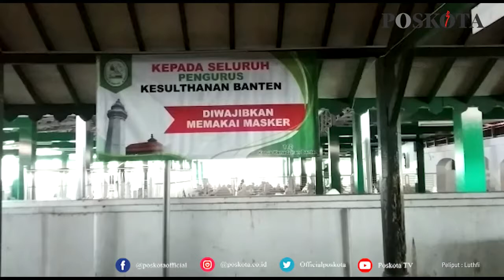KENADZIRAN KESULTANAN BANTEN AGENDAKAN DUA KEGIATAN BESAR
SERANG - Selama bulan suci Ramadhan, kenadziran Kesultanan Banten akan mengadakan dua kegiatan besar, yakni peringatan Nuzulul Qur'an serta Haul Sultan Maulana Hasanuddin Banten.

Dua kegiatan itu dilaksanakan dalam waktu yang berbeda, untuk peringatan Nuzulul Qur'an akan dilaksanakan pada tanggal 27 Ramadhan, sementara untuk peringatan haul akan dilaksanakan pada akhir bulan Ramadhan, 29 Ramadhan 1442 Hijriyah.

Sekretaris II kenadziran Kesultanan Banten TB Mahdi Syamsudin saat ditemui mengatakan, dua agenda itu rencananya akan dilaksanakan dengan sederhana, mengingat sekarang masih dalam kondisi Pandemi Covid-19.

"Agendanya biasa doa bersama serta membaca Alquran 30 juz menjelang berbuka puasa," katanya, Senin (19/4/2021).

Terkait tamu undangan, Mahdi mengungkapkan untuk acara Nuzulul Qur'an biasanya sekitar 50 orang, sementara untuk haul itu dari Forkopimda juga biasanya diundang.

"Tapi karena kegiatannya di akhir Ramadhan, mereka jarang datang, sehingga masyarakat di sekitar sini saja yang hadir biasanya," ungkapnya.

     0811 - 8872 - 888